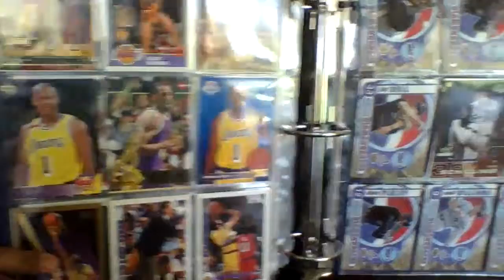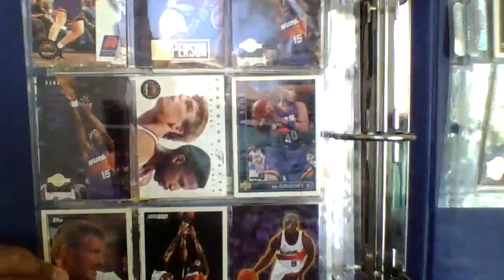my collection part 2